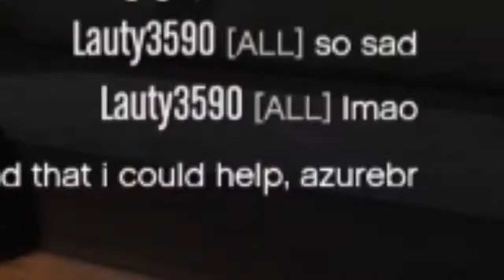gta_online.mp4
mfw depressors